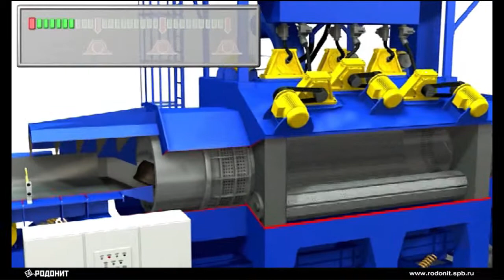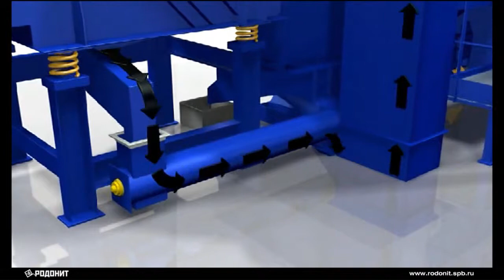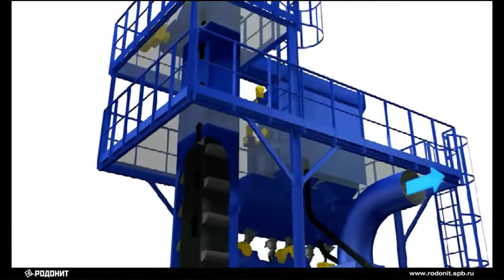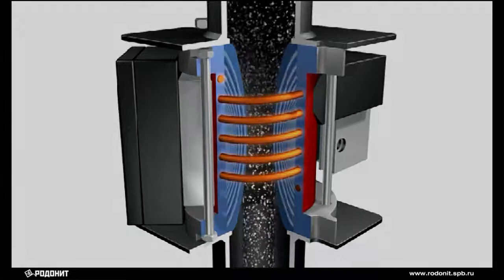Shotblasting HD drumcont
Лучшие дробемётные установки из СЛОВЕНИИ. Производство: LIVING D.o.o. (Ново-Горица, Словения)